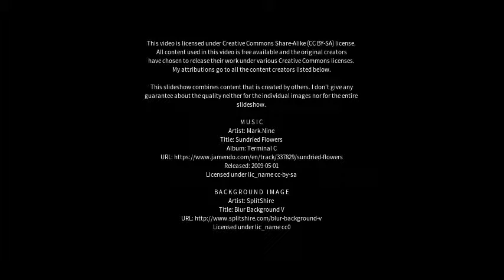Best places to visit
Best places to visit - Kfar Saba (Israel) Best places to visit - Slideshows from all over the world - City trips, nature pictures, etc.